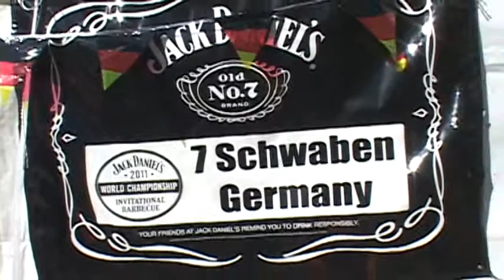7 SCHWABEN GERMANY The Jack 2011